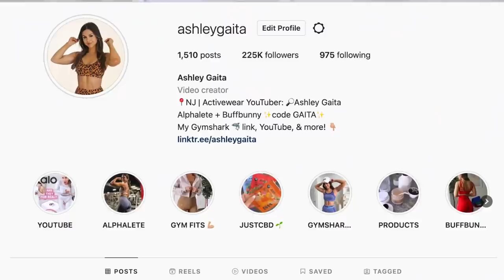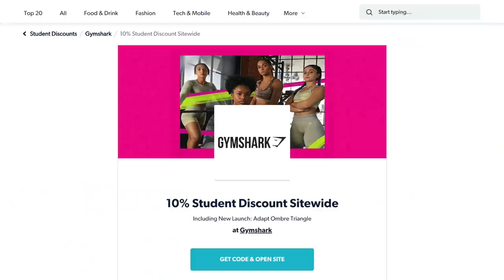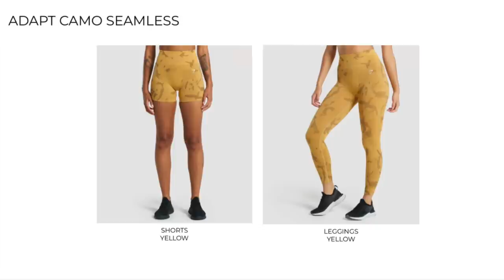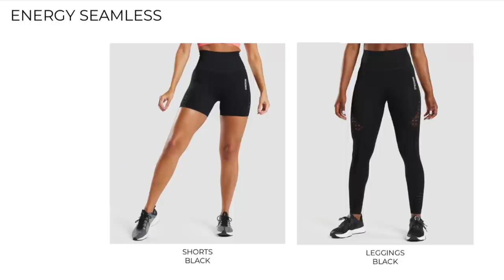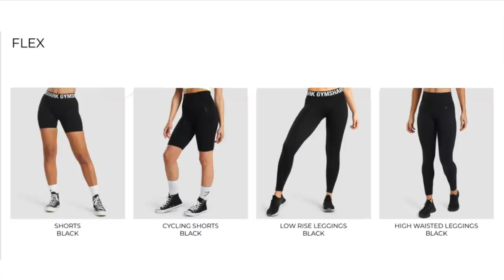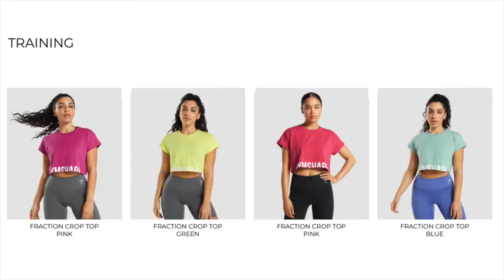GYMSHARK SALE 2022! UP TO 60% OFF! | GYMSHARK LEGGINGS YOU NEED + GIVEAWAY!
*UPDATES!!*
Congrats to our winners Alexis McKimmie and Jordan A!
Happy shopping, my loves!! Here is the Gymshark FAQ article, as promised in the video!
- Also, here is a preview of EVERYTHING that'll be on sale (just no discounts, yet!) Hope this is helpful for y'all to plan your wish lists!!
- Speaking of which, looks like Gymshark will be having a wishlist option for the pre-sale! Once the sale goes live, just transfer your wishlist to your cart to check out!
- Please disregard a reply comment from "WhatsApp Me" or "Telegram Me" They are spam. Please flag if they reply to your comment!
- Huge thank you if you shop the sale through my link! Please let me know if you do so I can say thanks!

IT’S TIME! The Gymshark Sale 2022 is officially here!

♡MY MEASUREMENTS:
Preferred size: SMALL in (almost) everything!
*Height: 5' 3"
*Weight: Approx. 120 -125 lbs
*Bust: 31"
*Underbust: 27'
*Waist: 25"
*Hips: 39"
*Thigh: 21"
*Inseam: 25"
* Shoe size: US 6
♡GET AT ME! -